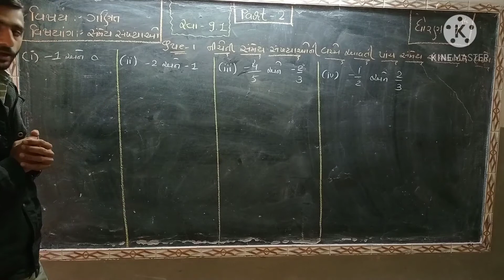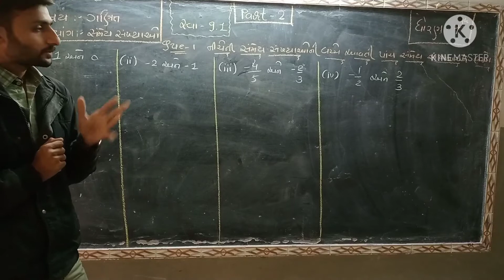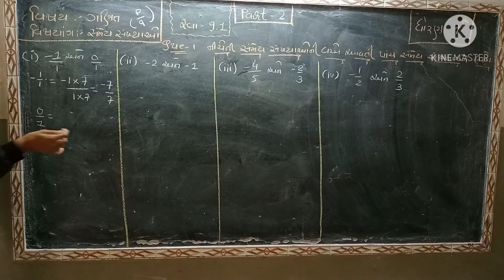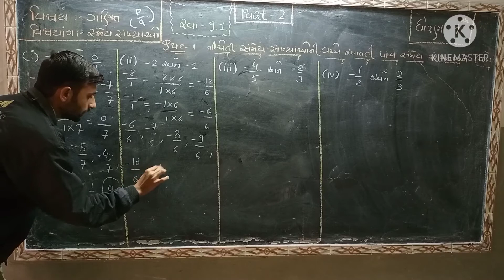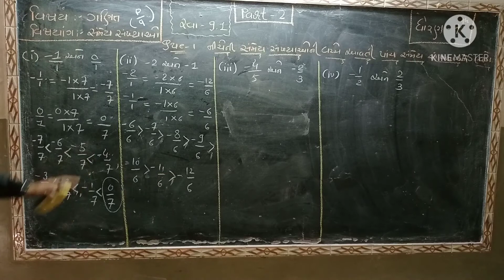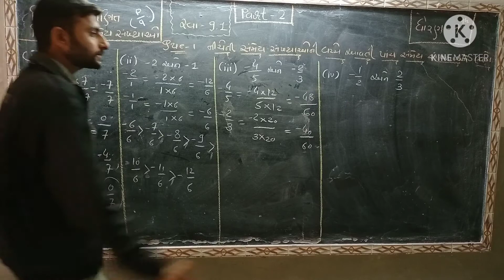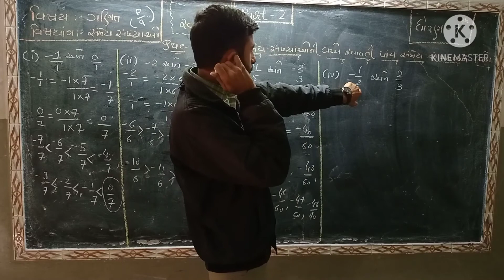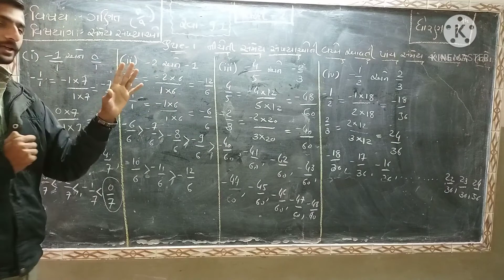STD 7 MATHS CH 9 PART 2